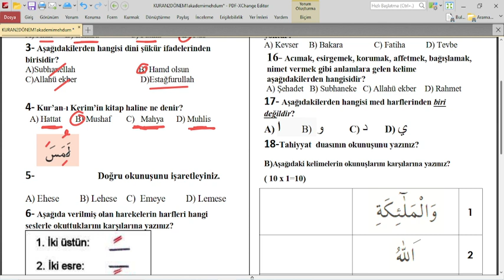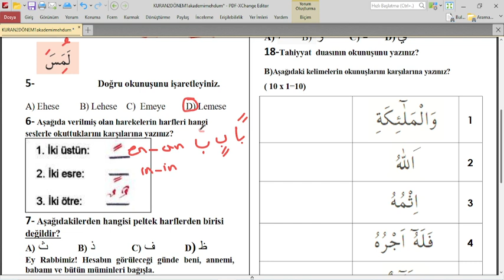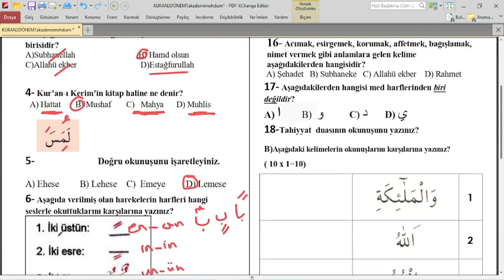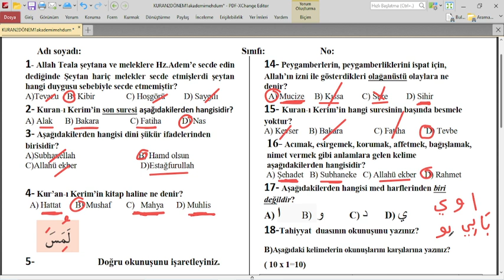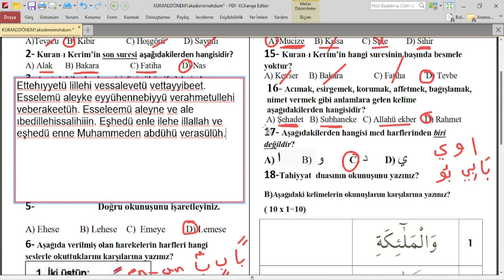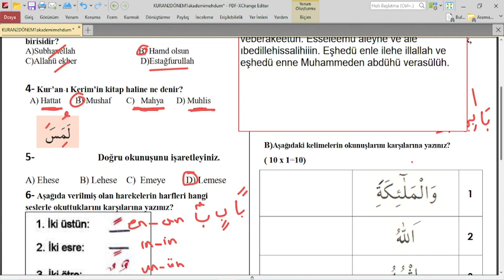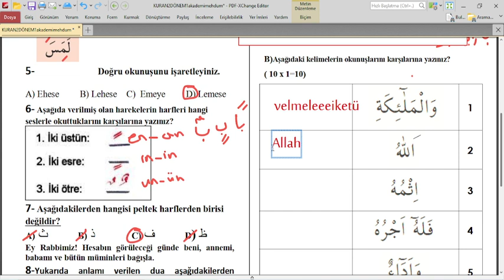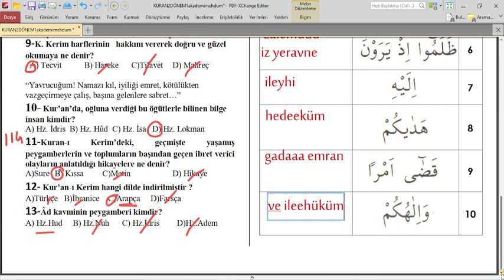5.SINIF KURANI KERİM 2.DÖNEM 1.YAZILI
5.sınıf kuranı kerim 1.dönem 1.yazılı soruları
5.sınıf kuranı kerim 1.dönem 1.yazılı soruları eğitimhane
5 sınıf kuranı kerim 1 dönem 1 yazılı test çöz
5.sınıf kuranı kerim 1.dönem 1.yazılı soruları test çöz
5 sınıf kuranı kerim 1 dönem 1 yazılı testleri
5 sınıf kuranı kerim 1 dönem 1 yazılı konu anlatımı
5.sınıf kuranı kerim 1.dönem 2.yazılı konu anlatımı
5.sınıf kuranı kerim 1.dönem 1.yazılı soruları ve cevapları
5.sınıf kuranı kerim 1.dönem 1.yazılı soru ve cevapları
5 sınıf kuranı kerim sınavı 1 dönem 1 yazılı çöz
5.sınıf kuranı kerim 1.dönem 2.yazılı soruları çöz
5. sınıf kuranı kerim 1. dönem 2. yazılı testi çöz
5.sınıf kuranı kerim 1.dönem 1.yazılı soruları cevapları
5.sinif kurani kerim 1.dönem 1.yazili sorulari
5.sınıf kuranı kerim dersi 1.dönem 1.yazılı soruları
5 sinif-kurani-kerim-1 donem-2 yazili-sorulari
5.sınıf kur'an-ı kerim 1.dönem 1.yazılı soruları
5.sinif kurani kerim yazili sorulari
5. sınıf kuranı kerim 1. yazılı
5. sınıf kuranı kerim 2. yazılı soruları
5 sınıf seçmeli kuranı kerim yazılı soruları
5. sınıf kuranı kerim 2. yazılı
5. sınıf 2. dönem kuranı kerim yazılı soruları
5.sınıf kuranı kerim yazılı soruları
5.sınıf kuranı kerim 1.dönem 2.yazılı konu anlatımı
5 sınıf kuranı kerim 1 dönem 1 yazılı konu anlatımı
5.sınıf kuranı kerim 1.dönem 2.yazılı bep
5 sınıf kur'an-ı kerim bir dönem bir yazılı
5.sınıf kuranı kerim 1.dönem 1.yazılı soruları bilgi yelpazesi
5.sınıf kuranı kerim 2.dönem 1.yazılı soruları bep
5.sınıf kuranı kerim yazılı soruları ve cevapları
5.sınıf kuranı kerim 1.dönem 1.yazılı soruları ve cevapları
5 sınıf kuranı kerim 1 dönem 1 yazılı test çöz
5.sınıf kuranı kerim 1.dönem 2.yazılı soruları çöz
5. sınıf kuranı kerim 1. dönem 2. yazılı testi çöz
5 sınıf kuranı kerim 2 dönem 2 yazılı soruları test çöz
5. sınıf kuranı kerim dersi yazılı soruları
5 sinif-kurani-kerim-1 donem-2 yazili-sorulari
5.sinif kurani kerim 1.dönem 1.yazili sorulari
kuranı kerim yazılısı,
kuranı kerim yazılışı,
5 sınıf kuranı kerim yazılısı,
alt yazılı kuranı kerim,
tonguç akademi 5. sınıf kuranı kerim 2. yazılı,
5. sınıf 2. dönem kuranı kerim yazılı soruları,
kuranı kerim 5 sınıf yazılı,
5.sınıf kuranı kerim 1.dönem 2.yazılı soruları,
5.sınıf kuranı kerim 1.dönem 1.yazılı soruları,
5.sınıf kuranı kerim 1.dönem 2.yazılı soruları tonguç akademi,
tonguç akademi 6. sınıf kuranı kerim yazılıya hazırlık
5. sinif kurani kerim 1. dönem 2. yazili
akademi mehdum,
akademi mehdum kuranı kerim,
akademi medhum 5.sınıf kuranı kerim,